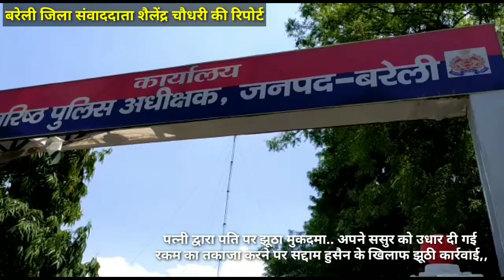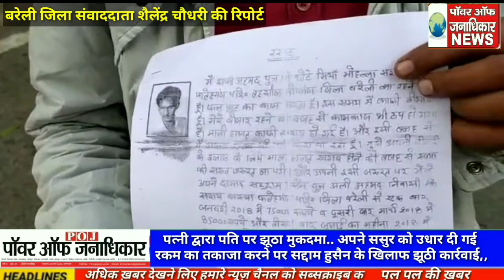उत्तर प्रदेश बरेली से जिला संवाददाता शैलेंद्र चौधरी की रिपोर्ट.. पत्नी द्वारा पति पर झूठा मुकदमा.. अ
उत्तर प्रदेश बरेली से जिला संवाददाता शैलेंद्र चौधरी की रिपोर्ट.. पत्नी द्वारा पति पर झूठा मुकदमा.. अपने ससुर को उधार दी गई रकम का तकाजा करने पर सद्दाम हुसैन के खिलाफ झूठी कार्रवाई,, न्याय को वरिष्ठ पुलिस अधीक्षक बरेली कार्यालय पहुंचे थाना फतेहगंज पश्चिमी निवासी सद्दाम पुत्र अली अहमद ने बताया कि गत दो वर्ष पहले ससुर शफी अहमद पुत्र छोटे को फल का काम करने के लिए ढाई लाख रुपए मैं गवाहों के साथ लिखित पढ़त कर दिया था पैसा वापस मांगने पर पत्नी रुखसार नाराज होकर अपने मायके चली गई थी शादी को चार वर्ष बीत गए पर पत्नी अधिकांश समय अपने मायके में ही रही लगभग एक  साल से ऊपर हो गया लौटकर नहीं आई दूसरी ओर इसी वर्ष गत इक्कीस जुलाई को सद्दाम उसके बुजुर्ग माता-पिता तथा उत्तराखंड में रहने वाले बहन बहनोई के खिलाफ दहेज उत्पीड़न व जबरन गर्भपात करवाने से संबंधित झूठा मुकदमा दर्ज करवा दिया एसएसपी बरेली को दिए गए प्रार्थना पत्र में फरियादी ने इस मामले की निष्पक्ष जांच कर कार्यवाही करने की गुहार लगाई है क्योंकि जब पत्नी इतने समय से साथ में नहीं रह रही तो फिर झूठे आरोप लगाकर मुकदमा लिखवाने का क्या मतलब उसने वरिष्ठ पुलिस अधीक्षक बरेली से न्याय की गुहार लगाई है